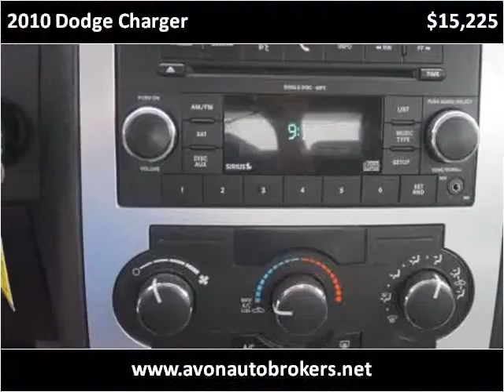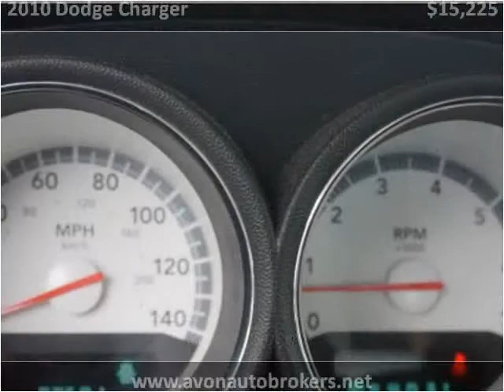2010 Dodge Charger Used Cars Avon MA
This 2010 Dodge Charger is available from Avon Auto Brokers.